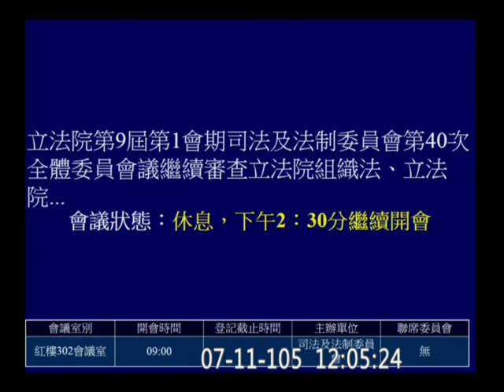20160711 (續審 逐條 ) 國會改革相關法案 段宜康 顧立雄 尤美女 王榮璋 林為洲 周春米 蔡易餘 徐永明 司法法制 【立法院演哪齣？】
立法院 公報處 資訊處 ／　黃國昌 約在下午1457~1541間有出現
繼續審查立法院組織法、立法院各委員會組織法、立法院職權行使法、立法委員行為法、立法院修憲委員會組織規程、立法院程序委員會組織規程、立法院議事規則、立法院會議錄影錄音管理播送辦法、立法院網路國民提案實施辦法、立法院議場規則、立法院各委員會召集委員選舉辦法、立法院各委員會會議室規則共計86案。